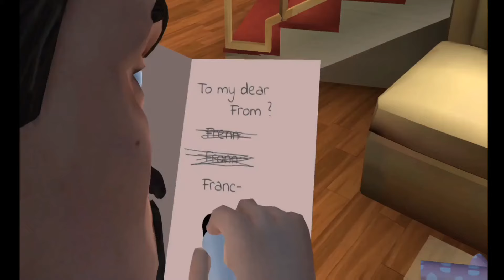Evil Teacher against Skibidi Toilet in Scary Teacher 3D New Chapter Gameplay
Evil Teacher against Skibidi Toilet in Scary Teacher 3D New Chapter ‼️

In this video I'm going to play against angry   Miss T as Nick & Tani so funny everyday and teaching you how to pass the levels! New Update 2023 for Android and iOS.

Scary teacher:
The story is about a genius girl and her worst high school teacher. The Scary Teacher has been threatening kids, giving physical punishment and at times torturing kids. Now, this scary teacher has relocated as your neighbor and you have decided to teach her a lesson by scaring her. What's the ideal revenge?